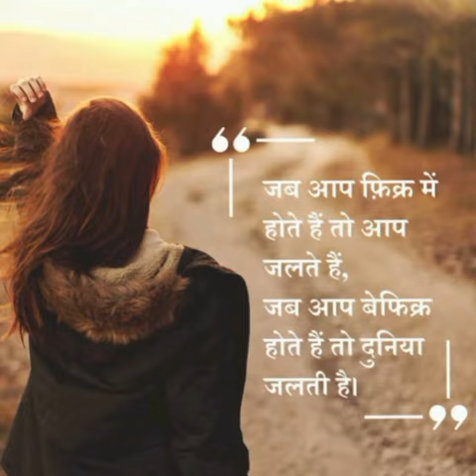Shero Shayari🌹Shero Shayari Video🌺Shero Shayari Status 🥰 Shayari Status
shero shayari, shero shayari sad, Shayari video, Shero Shayari ka mukabala, Shero Shayari, funny shero shayari, Urdu shero shayari

All Credit Video Clip Ssocial Media Resources

shero shayari
shayari
life shayari
sad shayari
love shayari
boys shayari
emotional shayari
2024 nai shayari
2024 new shayari
God shayari
evening shayari
morning shayari
good afternoon shayari
night shayari

     🌿🌿꧁𓊈𒆜🆆🅴🅻🅲🅾🅼🅴 𒆜𓊉꧂ 🌿🌿

                 🌿꧁𓊈𒆜🆃🅾 🅼🆈𒆜𓊉꧂🌿

꧁𓊈🆈🅾🆄🆃🆄🅱🅴 🅲🅷🅰🅽🅽🅴🅻𓊉꧂

{ Please read.

tag ÷
short
shorts
yt short
yt shorts
trending status
WhatsApp status
Facebook status
Facebook story
Facebook reels
HD status
4Kstatus
4K status
4K Full screen status
status
statute
HD status
YouTube shorts
YouTube short
old song
old songs
attitude status
Facebook status
Facebook story
fb status